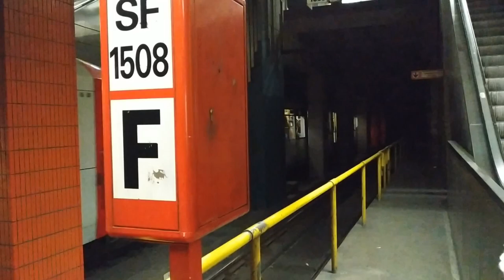Stadtbahn Köln (XXL mix)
XXL mix verschiedenster Aufnahmen der Kölner Stadtbahn :)
Ich hoffe euch gefällts